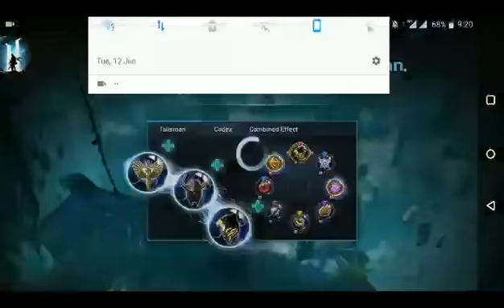FOR CLAN HONOR!! Event - Baium